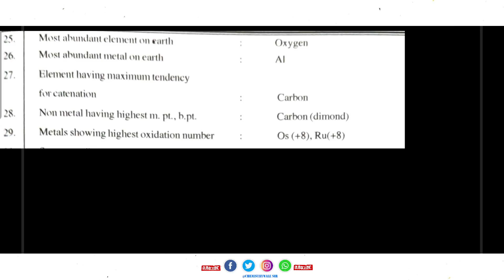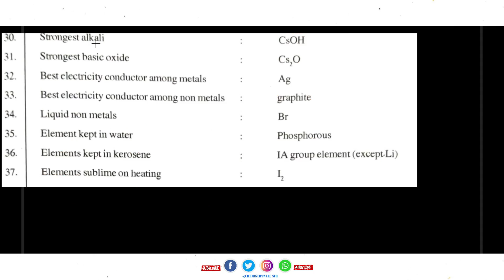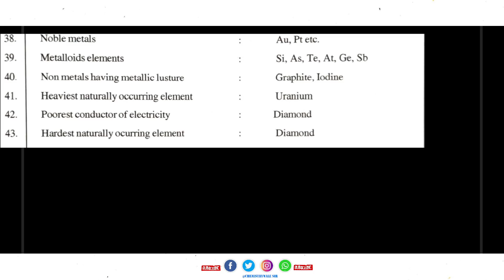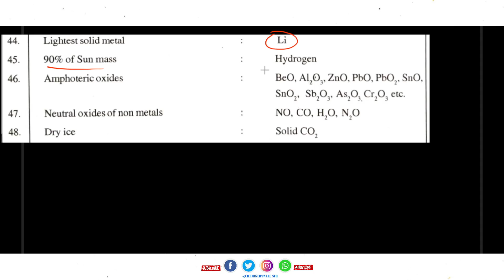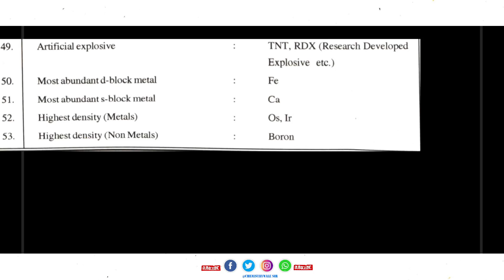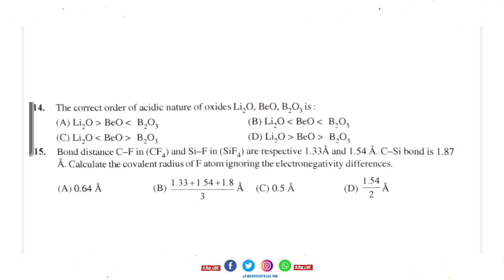ALLEN JEE MAXIMUM VALUES OF PROPERTIES